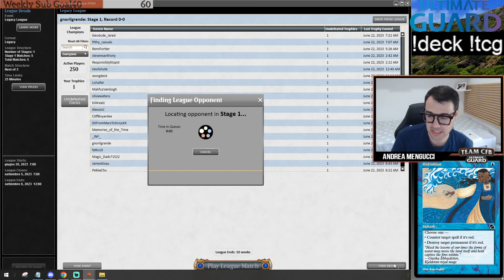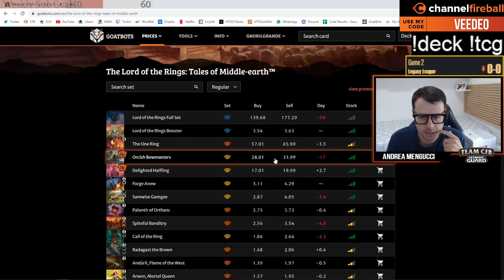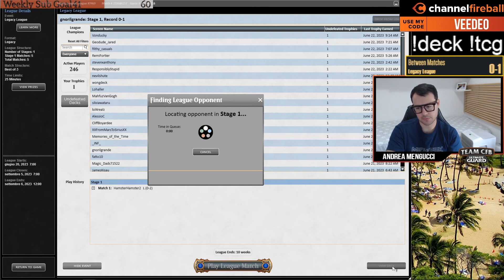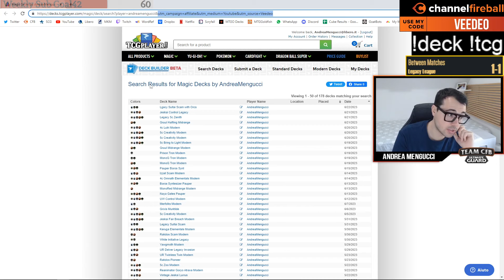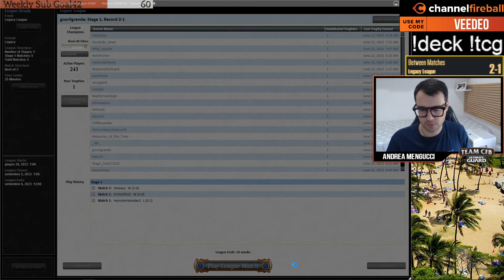Orcish Bowmasters is amazing in Legacy! | MTGO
Time stamps:
0:00 Intro
4:20 Round1
23:20 Round2
37:40 Round3
50:36 Round4
1:20:35 Round5

3 Misty Rainforest
1 Bayou
2 Tropical Island
3 Polluted Delta
3 Verdant Catacombs
4 Brainstorm
4 Reanimate
4 Wasteland
4 Uro, Titan of Nature's Wrath
2 Witherbloom Command
4 Force of Will
4 Ponder
2 Snuff Out
2 Daze
4 Baleful Strix
1 Grist, the Hunger Tide
1 Leovold, Emissary of Trest
4 Grief
4 Underground Sea
4 Orcish Bowmasters

1 Flusterstorm
2 Hydroblast
1 Sylvan Library
2 Force of Negation
2 Tourach, Dread Cantor
2 Pernicious Deed
1 Life from the Loam
3 Surgical Extraction
1 Collector Ouphe